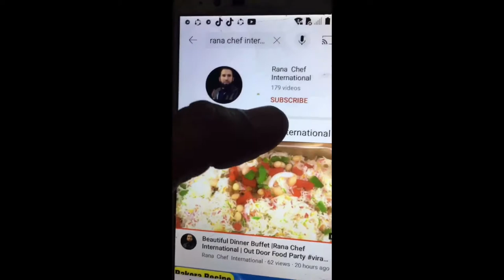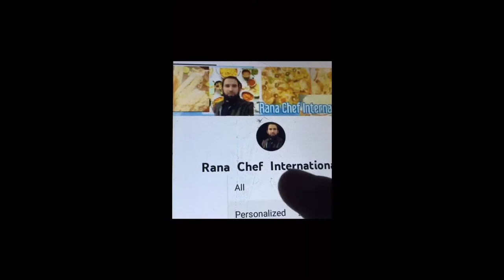Chicken With Dal Chana Recipe Ajmer Sharif Langar Dag Style | @RanaChefInternational_786#dal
Chicken With Dal Chana Recipe Ajmer Sharif Langar Dag Style | ‎@Rana  Chef  International

Face book.

chicken with dale chan ajmar sharif langer dag style